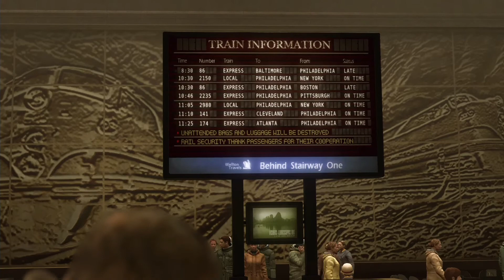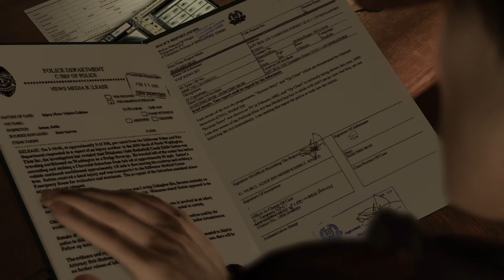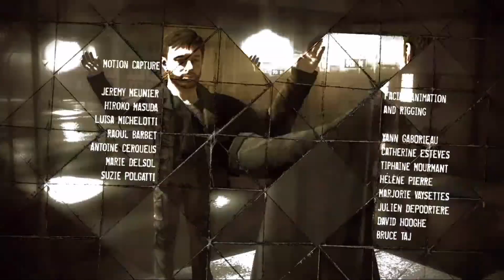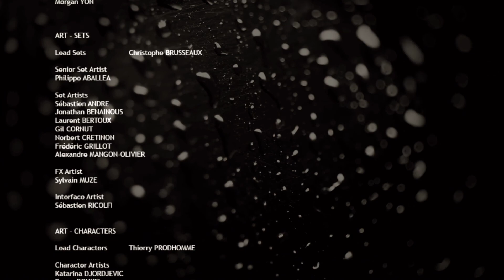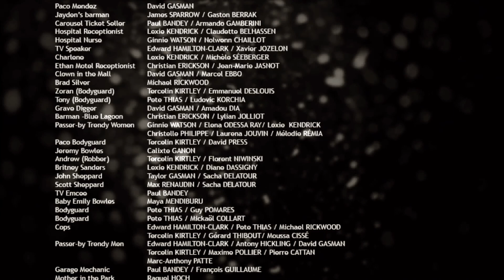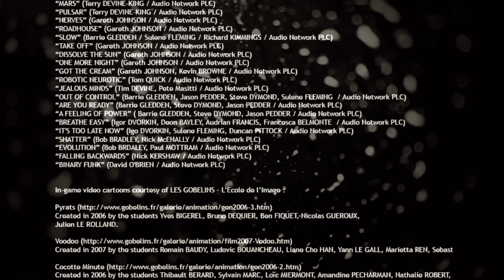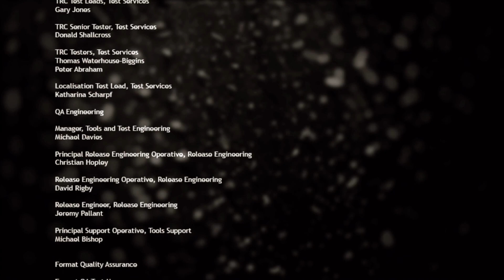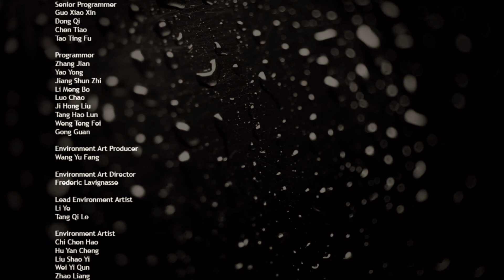Heavy Rain: Remastered Прохождение #8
► Heavy Rain: Remastered Прохождение #8 (walkthrough) на русском на приставке PlayStation 4 Pro с максимальными настройками графики в 60fps. Часть 8

► Heavy Rain - это эксклюзивная видеоигра для домашней игровой приставки PlayStation 3 в жанре интерактивное кино. Игроку доступно 4 персонажа на выбор, а сюжет зависит от выбора, который вы сделали по мере прохождения. Если какой-то из четырех персонажей умрет, то игра все равно продолжится дальше, а его смерть так же влияет как на события игры, так и на события эпилога. События игры разворачиваются в небольшом американском городке, который потрясла серия убийств детей, рядом с которыми находили фигурки оригами. Прибывший в город агент ФБР начинает расследование дела загадочного "убийцы оригами", хотя он оказывается не один, кто пытается добраться до истины.

► Геймплей в Heavy Rain представляет из себя приключенческую игру, где игроки перемещают персонажей по локациям, общаются и решают разнообразные головоломки, часто отвлекаясь на QTE (quick-time events). Игроки могут так же воспроизводить мысли персонажа, за которого они играют в данный момент, что позволит им узнать нечто новое или же просто завести разговор с другим персонажем.